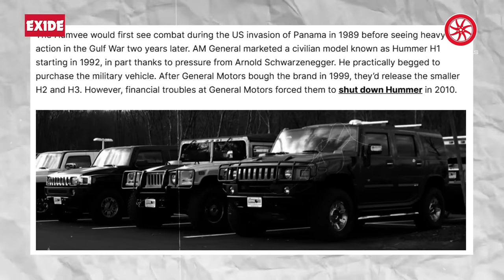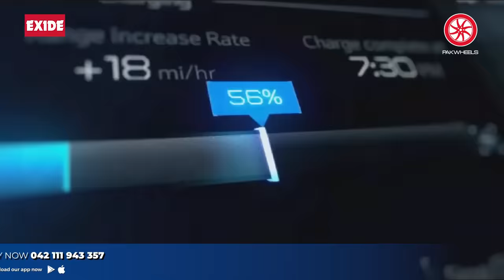GMC Hummer EV: A Comprehensive Walkaround | PakWheels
Introducing the revolutionary GMC Hummer EV, a game-changer in the world of electric vehicles. With its bold design and unmatched performance, the Hummer EV redefines what it means to drive electric. Featuring advanced technology and off-road capabilities, it offers an exhilarating driving experience like never before. From its powerful electric propulsion system to its futuristic interior, the Hummer EV sets a new standard for sustainable luxury. Get ready to experience the future of driving with the GMC Hummer EV.